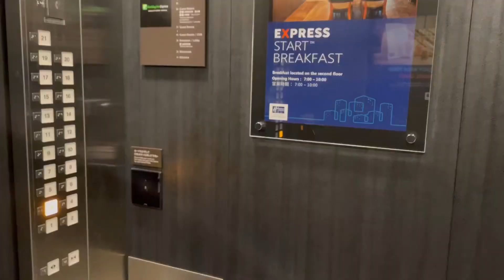Holiday Inn Express Osaka Midosuji Budget Hotel Standard Room 2023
Review
Holiday Inn Express Osaka City Centre - Midosuji
Standard City View High Floor No. 1907
Osaka Budget Hotel Osaka - Shinsaibashi Honmachi Namba Station
Hotel tour / Resort tour / Room tour / Full tour / Food and Beverage
January 2023
IHG One rewards member
Diamond member status / Ambassador benefits